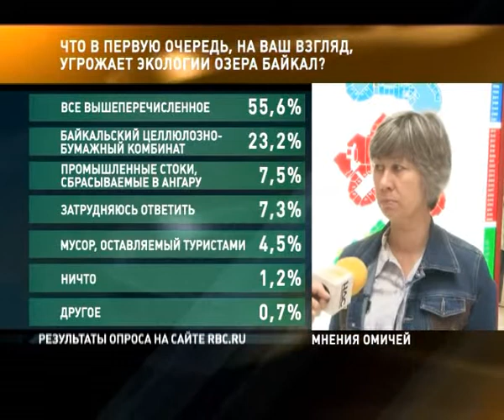Вопрос дня 28.06.2012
Что в первую очередь, на ваш взгляд, угрожает экологии озера Байкал?